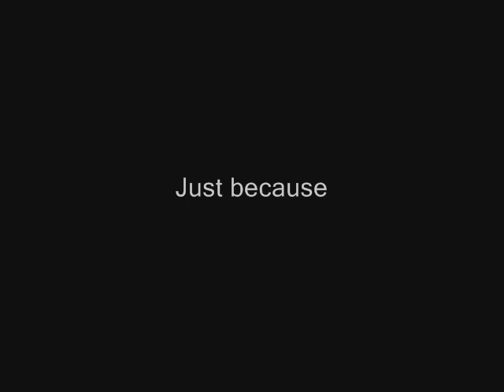Test Run of the Slurry Making Sand Moving Device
This is another Senseless segment on methods of constructing the Top Secret Bunker.

One of the big issues is how to remove tens of yards of sand and clay from under the house while pouring concrete walls and hoping the house doesn't fall on me.

Reason tells me the less time I spend excavating the more time I will have to form walls and pour them with concrete to be sure I don't ever get to a point that I might need to worry about the sides caving in.  In sand I drop a wall down every two feet, telescope the next wall inside of that and go another two feet being sure to tie the two sections together with rebar both vertical and horizontal.

When I end up with an 8 foot or so wall like the Steep steps of some Inca Ruin, I form another wall from the bottom to the top and fill it to the top with concrete and more rebar so I essentially end up with an upside down pyramid instead of a column that might sink into the ground if enough tonnage was applied.  Some of the force is transferred horizonantally into the clay seam essentially forming a wedge shaped cork that can't just drop as I dig deeper, but this does of course mean the deeper I go the less floor space I have.

The recent rains here have restored the water table and fortunately I had the sense to drop down an observation well / future drain so I could watch it change over a long period of time and it actually rose up about 6 feet higher than when I first put a floor in the Test Shaft 8 months ago.

An emergency shelter ideally would need zero maintenance so it is ready in a moments notice if you need to seek refuge so I want this to drain naturally without relying on sump pumps.  Most of the abandoned missile silos people have converted into house filled with water when they were decommissioned and abandoned and pumps generally suck up a good bit of power when running with a load where as Gravity is free...